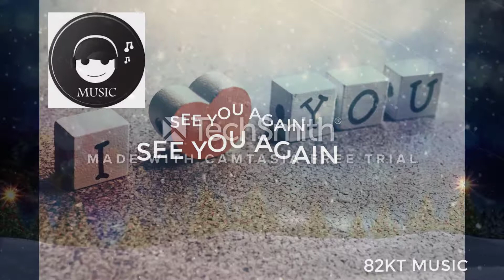See You Again Remix Hot I 82KT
Ủng hộ mình để mình có động lực hoàn thiện các video sau!